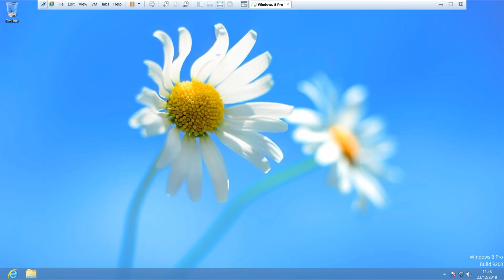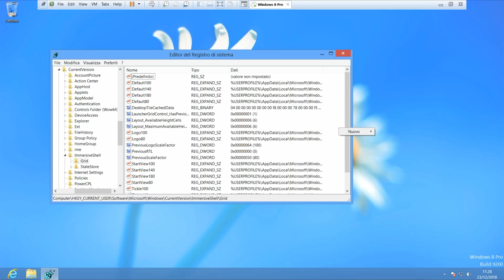Animazione speciale per la schermata Start di Windows 8.x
*COMPENDIO*
Windows 8.x e Server 2012 permettono di personalizzare la propria schermata Start, ma fino a un certo punto. Purtroppo, non c'è un modo semplice e diretto per modificare la velocità o lo stile dell’animazione "di apertura". Tuttavia, grazie al Regedit, è possibile creare un valore per abilitare e controllare l’animazione. Inoltre, questo "trucco" funziona anche per le animazioni dell’immagine utente, il nome utente e il testo iniziale (quello presente sul lato sinistro in alto della schermata).

Probabilmente la modifica è applicabile anche in Windows 10, ma la maggior parte dell'utenza non sfrutta la Start Screen, quindi mostro la procedura per gli altri due precedenti SO:
• seguire il percorso HKEY_CURRENT_USER\Software\Microsoft\Windows\CurrentVersion\ImmersiveShell\Grid;
• creare una chiave DWORD a 32bit chiamandola Launcher_SessionLoginAnimation_OnShow;
• impostare 1 come valore;
• chiudere il Registro di sistema.

Per aggiungere l'animazione agli altri componenti della Start Screen citati prima, applicare i seguenti valori.
• Launcher_SessionLogin_Icon_Offset | 1500.
• Launcher_SessionLogin_IconText_Offset | 2000.
• Launcher_SessionLogin_IndividualTower_Offset | 3500.
• Launcher_SessionLogin_Tower_Offset | 2500.

Nota
• C’è anche un programma, chiamato Start Screen Animations Tweaker, che facilita tutto ciò: le chiavi di registro verranno create automaticamente.
• In base alla versione di Windows, non tutti i passaggi possono risultare uguali al video. Alcune funzioni possono risultare parzialmente presenti o assenti.